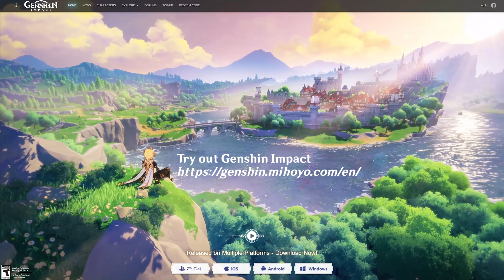Event Quest: Archon’s Rival | The Chalk Prince and the Dragon Act II | Genshin Impact | Japanese VO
No Commentary Run. A 14-day event in Genshin impact (Dec 23 2020 - Jan 5 2021) where the Traveler and Albedo try to figure out the secret of an unknown sword found in Dragonspine.

Archons Rival - Act II:
Albedo and the Traveler confirm that the sword grows stronger the more it is used in battle. To continue this investigation, Albedo asks the Traveler to look out for ley lines located in Dragonspine and to observe if some enemies affect the swords differently than others.

9:45 Testing Grounds - Demo